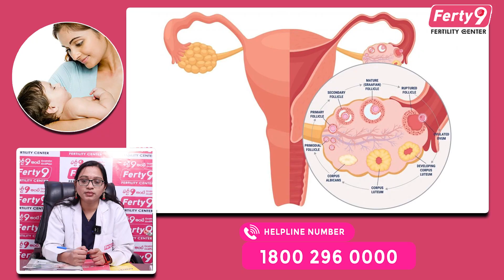How to Improve Egg Quality for Pregnancy in Telugu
Description:

Improving egg quality for pregnancy is important for women who are trying to conceive, especially if they are experiencing fertility issues. While egg quality is influenced by genetics and age, there are several lifestyle changes and strategies that may help improve it. It's essential to consult with a healthcare provider or a fertility specialist for personalized advice and to rule out any underlying medical conditions. Here are some general tips to consider:

1. Maintain a Healthy Diet:
      -Eat a balanced diet rich in fruits, vegetables, lean proteins, whole grains, and healthy fats.
      -Include foods high in antioxidants, such as berries, leafy greens, nuts, and seeds, as they may help protect eggs from oxidative stress.

2. Stay Hydrated:
      -Drink plenty of water to maintain optimal body function and cellular health.

3. Manage Your Weight:
-Achieve and maintain a healthy body weight, as being underweight or overweight can negatively impact eggquality and fertility.

4. Limit Caffeine and alcohol.
      -Reduce or eliminate caffeine and alcohol consumption, as excessive intake can affect fertility.

5. Quit Smoking:
      -Smoking can harm egg quality and fertility. Seek support to quit if you're a smoker.

6. Exercise Regularly:
      -Engage in moderate, regular physical activity to help maintain a healthy weight and improve overall health.

7. Manage Stress:
-High levels of stress can impact fertilitytips. Practice stress-reduction techniques such as yoga, meditation, or deep breathing exercises.

8. Get Adequate Sleep:
      -Aim for 7-9 hours of quality sleep per night, as sleep plays a crucial role in overall health and fertility.

9. Consider Supplements:
      -Talk to your doctor about taking prenatal vitamins or supplements that include folic acid, vitamin D, and other important nutrients for reproductive health.

10. Check Hormone Levels:
      -Have your hormone levels, including thyroid function and insulin resistance, checked by a healthcare provider to identify and address any imbalances.

11. Manage Existing Medical Conditions:
-If you have underlying medical conditions like polycystic ovary syndrome pcos or endometriosis, work with your healthcare provider to manage them effectively.

12. Monitor Ovulation:
      -Track your menstrual cycle and use ovulation predictor kits to pinpoint your fertile days, increasing your chances of conceiving.

13. Consider Fertility Treatments:
-If you're struggling to conceive and have been trying for an extended period, consult with a fertility specialist who can recommend appropriate treatments like in vitro fertilization ivf or intrauterine insemination iui.

14. Age and Egg Freezing:
-If you're concerned about age-related declines in egg quality, consider eggfreezing when you're younger to preserve your eggs for future use.

It's important to remember that improving egg quality can take time, and results may vary from person to person. Consult with a healthcare professional or fertility specialist to create a personalized plan that addresses your specific needs and concerns. They can provide guidance on the most suitable strategies and treatments to improve your chances of a healthy pregnancy.

For more details:

Have more questions or need personalized guidance about fertility? Our experts are here to help!